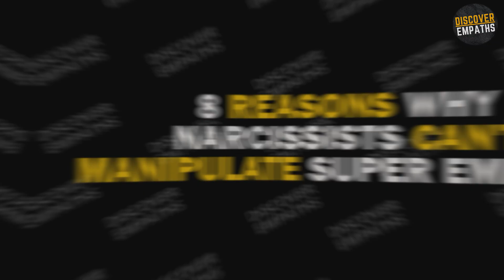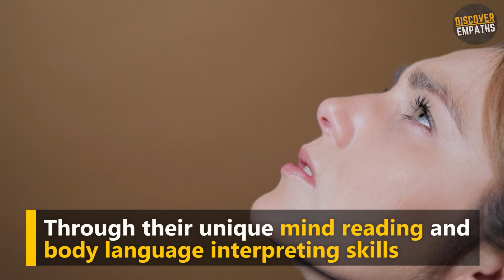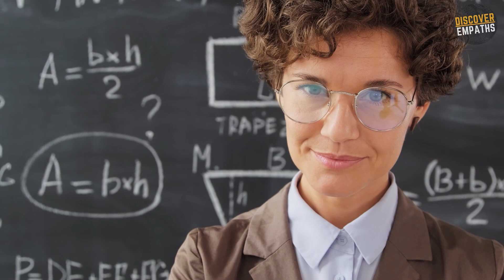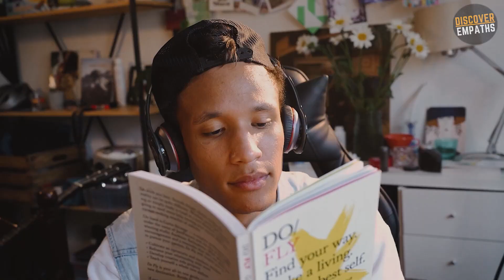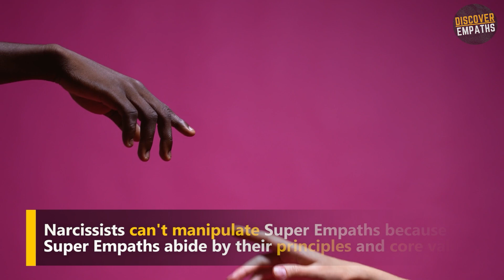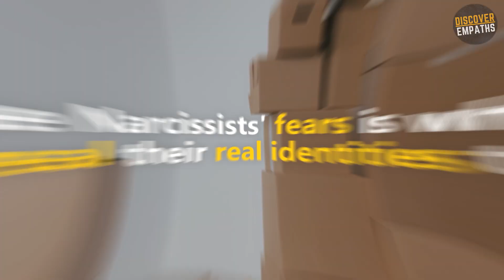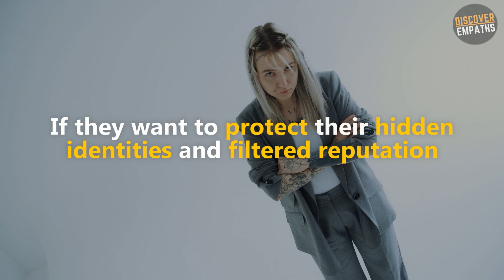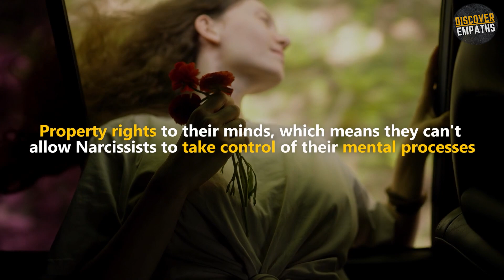8 Reasons Why Narcissists Can't Manipulate Super Empaths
8 Reasons Why Narcissists Can't Manipulate Super Empaths.
Narcissists are expert liars and great manipulators. They utilize manipulation and lying as tools to sustain their hedonistic needs by benefitting from others. Many people fall for the Narcissists' schemes because of their superficial charm, charisma, and wit. Humans seem blinded by the positive characteristics that Narcissists are trying to portray. However, Super Empaths will never believe people and things that are too good to be true. Hence, they are not perfect victims of manipulation.

⏱️⏱️VIDEO CHAPTERS⏱️⏱️
Introduction 00:00
8 Reasons Why Narcissists Can't Manipulate Super Empaths 00:35
Number 1 Super Empaths Are Expert Mind Readers 00:41
Number 2 Super Empaths Are Highly Intuitive 01:50
Number 3 Super Empaths Are Human Lie Detectors 02:58
Number 4 Super Empaths Are Wiser Than The Narcissists 04:03
Number 5 Super Empaths Abide By Their Principles And Core Values 05:16
Number 6 Super Empaths Are Truth-Seekers And Truth-Tellers 06:37
Number 7 Super Empaths Possess Strong Core Identities 08:06
Number 8 Super Empaths Will Never Place Themselves Under Narcissists' Control 09:18

Music
Title: Depth Fuse